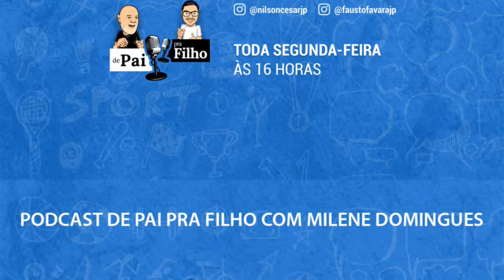MILENE DOMINGUES NO PODCAST DE PAI PRA FILHO - #02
Milene Domingues num bate papo pra lá de bancana no podcast De Pai pra Filho com Nilson Cesar e Fausto Favara.

Mãe, jogadora, esposa, e profissional de comunicação, estes e outros assuntos você confere neste podcast.

Invista seu dinheiro, abra sua conta no Banco BTG pactual;